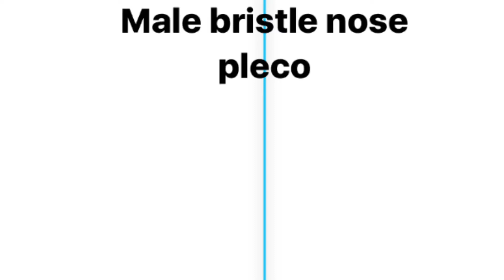Male Bristle nose pleco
This is my male bristle nose pleco he is about 4 inches long